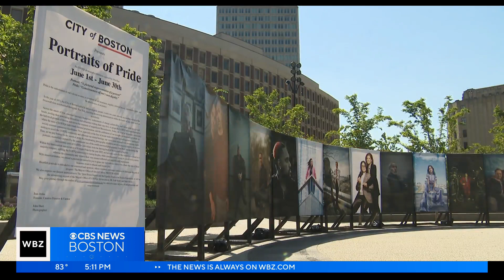Pioneer doctor in HIV/AIDS research honored in Boston's 'Portraits of Pride'